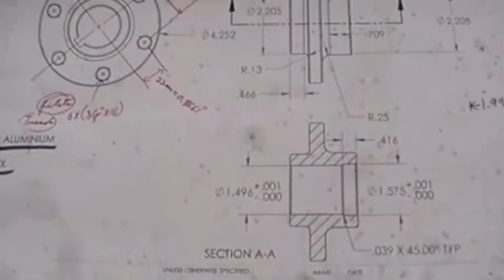Steam turbine, Nova-Pro_ movie 12/15_Petites gears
SMART STEAM POWER UNIT,
Steam turbine, energy recovery, Green energy,